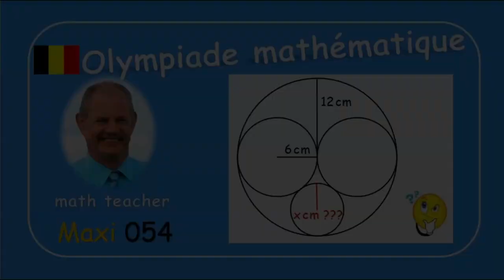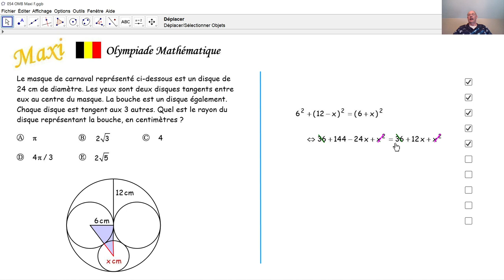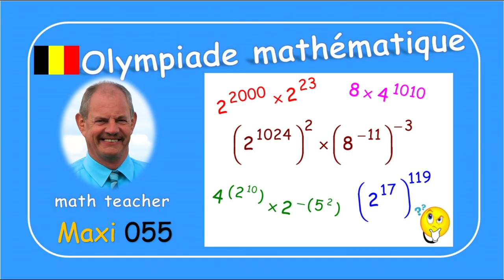Olympiade mathématique Maxi 054